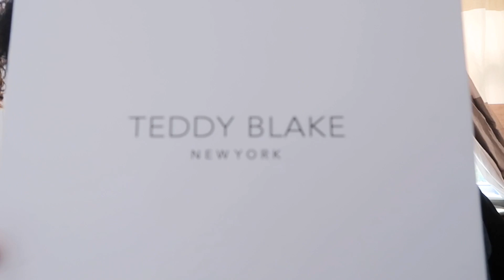TEDDY BLAKE | Designer Purse Unboxing | Maisvault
Designer Purse Unboxing | TEDDY BLAKE | Maisvault
Last week Mama Wafaa got a Chanel bag so this week I  had to come through with some amazing fire. I received a timeless and unique bag from Teddy Blake. At a fraction of a Chanel Bag cost, I  got to do a "What's in Your Bag" makeup edition with the new Ava Croc bag in Orange. Perfect for the spring/summer! Made In Italy, Stampatto Leather, soft pebbled calf skin leather with matching trim, real suede interior, gold toned hardware. I MEAN EVERYTHING I want all in one!
us "5MAI"
Makeup used:
-Cat's Eye Pressed Powder Blush
-Usagi Ultra Blotted Lip